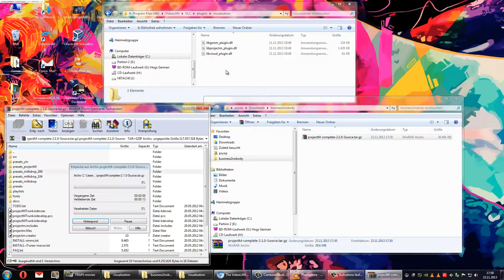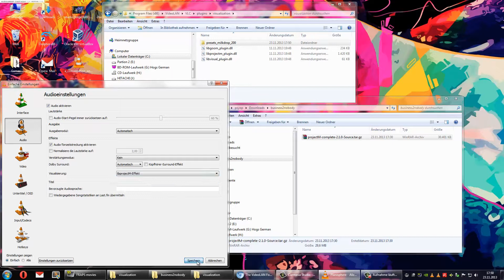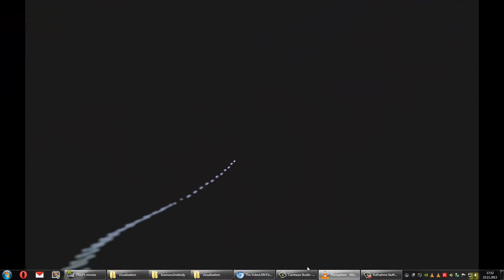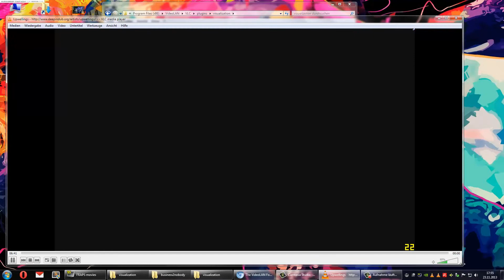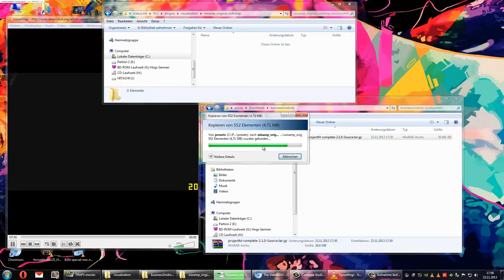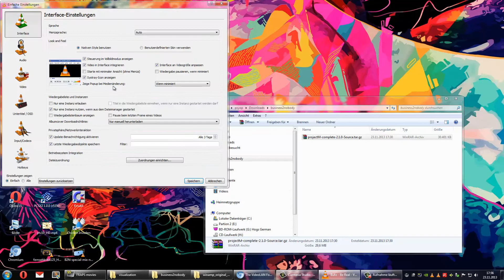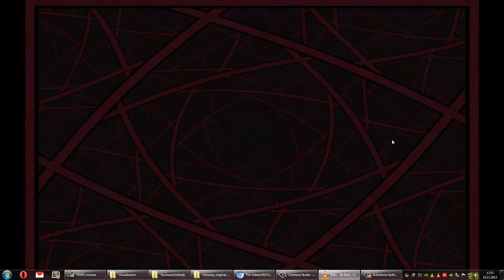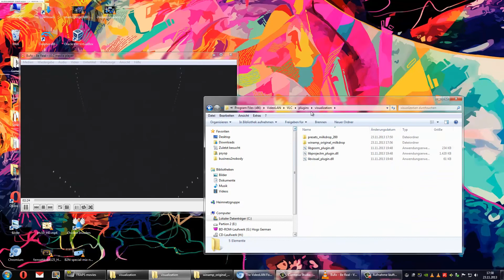HowTo - Milkdrop ohne Winamp weiter nutzen - Milkdrop Visualisierung für den VLC Player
VLC - Einstellungen (Alle anzeigen) - Visualisierung - projectm - Ordnerpfad mit den .milk Dateien angeben.. Fertig. Ab 5:40 zeige ich euch wie ihr die "Original" .milk Dateien aus dem Winamp Ordner nutzen könnt.